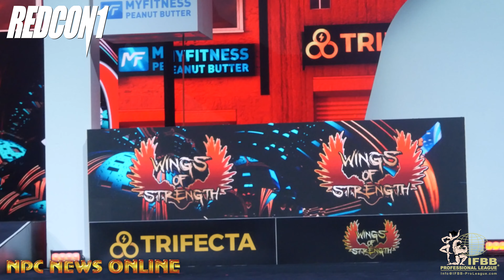2021 IFBB Bikini Olympia Awards 4K Video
2021 IFBB Bikini Olympia Awards 4K Video
Watch our HD 4K 11 minute video of the 2021 IFBB Bikini Olympia Awards @mrolympiallc on the NPC News Online YouTube Channel, npcnewstv.com and npcnewsonline.com
You can view the full photo galleries and all of our coverage from the 2021 ifbbprofessionalleague @mrolympiallc contest including stage photos, candid photos, videos and more at the Featured Contest